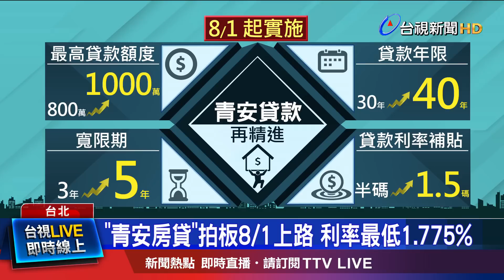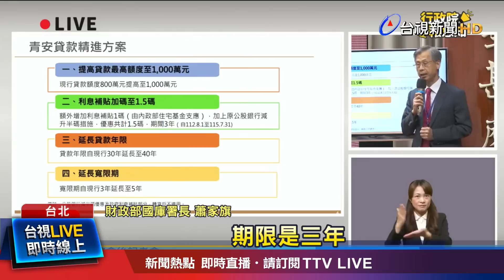貸款年限延長至40年 額度提高到1000萬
為了減輕青年買房負擔，政院拍版通過"青安貸款精進方案"。四大利多包含提高貸款額度提高到1000萬、貸款年限延長到40年，寬限期延長到5年；另外115年7月31號前的貸款利率，政府從現有的半碼補貼，提升到1.5碼，等於補貼後的一段式利率，來到1.775%，創下市場最低價。